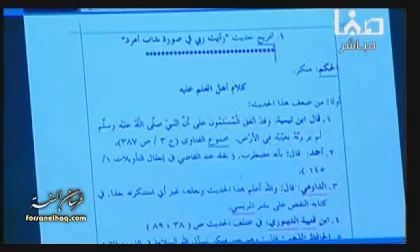29- الحلقة التاسعة و العشرون - عدنان العرعور